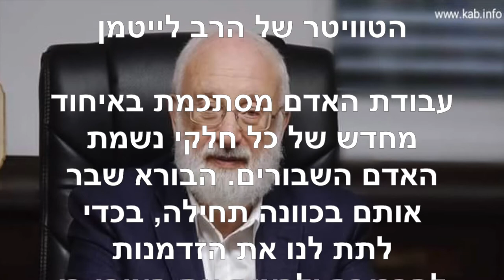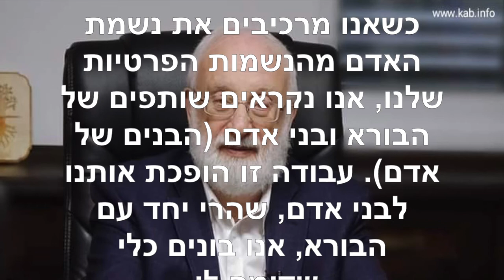הטוויטר של הרב לייטמן ~ ספטמבר 2 2020